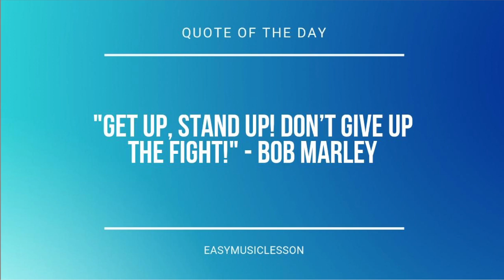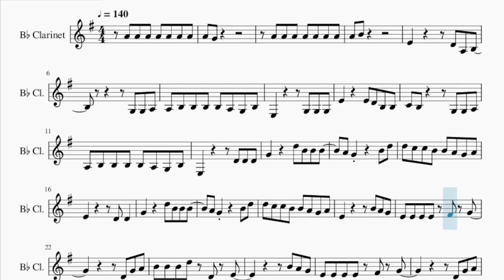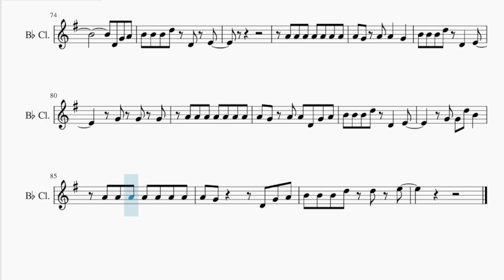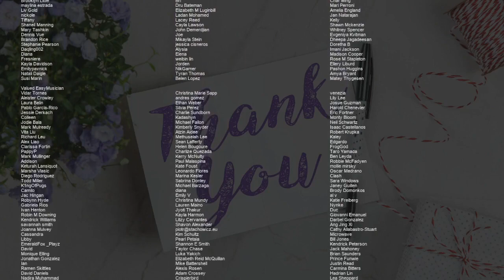Clarinet Sheet Music: How to play Nobody by OneRepublic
Comment and let us know how the videos have helped you. It keeps us going! :)Here is a sheet music/tab video on the song Nobody by OneRepublic on the clarinet. A clarinet sheet music arrangement which is transposed to notes that are easily played by clarinet, for the song Nobody by OneRepublic.

EasyMusicLesson teaches you to play the your favorite instrument, through well-arranged sheet music so that you too can learn how to play Nobody by OneRepublic on the clarinet as fast as you can. A clarinet sheet music with backing tracks to help your play the song better.

Chords of Clarinet arrangement:
A# Maj   C Maj   D Min   F Maj   F Maj   A# Maj   A# Maj   C Maj
D Min   F Maj   F Maj   A# Maj   F Maj   A# Maj   C Maj   D Min
F Maj   F Maj   A# Maj   F Maj   A# Maj   C Maj   D Min   F Maj
F Maj   A# Maj   F Maj   A# Maj   C Maj   D Min   F Maj   F Maj
A# Maj   F Maj   A# Maj   C Maj   D Min   F Maj   F Maj   A# Maj
A# Maj   A# Maj   C Maj   D Min   F Maj   F Maj   A# Maj   F Maj
A# Maj   C Maj   D Min   F Maj   F Maj   A# Maj   F Maj   A# Maj
C Maj   D Min   F Maj   F Maj   A# Maj   A# Maj   C Maj   D Min
F Maj   F Maj   A# Maj   A# Maj   C Maj   D Min   F Maj   F Maj
F Maj   A# Maj   C Maj   D Min   F Maj   F Maj   A# Maj   A# Maj

Melody notes of Clarinet:
A4 G4
A4 A4 A4 A4 A4 A4 A4
A4 B4
E4       D4 A3 B3
G3 G3 A3
A3 B3 B3 B3 B3 A3 G3 B3
E3       G3 G3 G3
E4     E4 D4 B3 B3
C4 B3     G3 G3 A3
E3       D4 D4 D4
G4     D5 B4 B4 B4
A4 G4     B4 D5
D5 C5 C5 B4 B4 A4 G4 A4
E4       D4 D4
E4       B4 A4 G4
E4 E4 E4 E4 F#4 G4
D4 G4 A4
B4 B4 B4 D5 D4 E4
B4 A4 G4
D4 G4 A4
G4 G4 D5 B4
G4 F#4 G4 F#4 G4 F#4 B4
G4 F#4 D4
D4 E4 D4 D4 G4   G4 E4
G4 F#4 G4 F#4 G4 F#4 D5
B4   A4   G4   D4
A4 A4 A4 A4 A4 A4   B4
D4 D4
E4       D4 D4
D4 G4 A4
B4 A4 G4
D4 G4 A4
A4 G4 A4 A4 D4 G4 A4
D5           E5 B4
A4
B4           D5 D5
C5 C5 B4 B4 A4   A4
A4 G4     D4 G4 A4
B4 B4 B4 D5 D5 E5